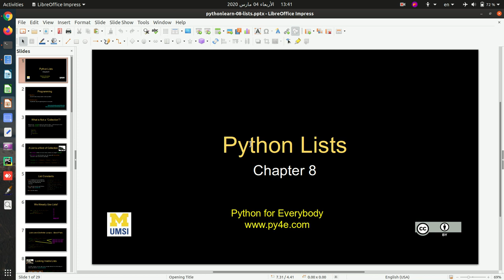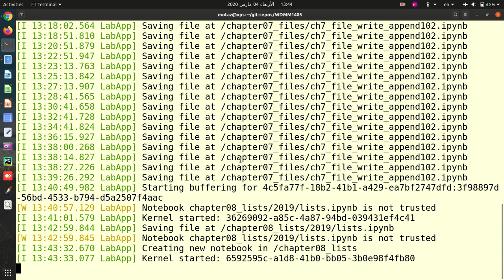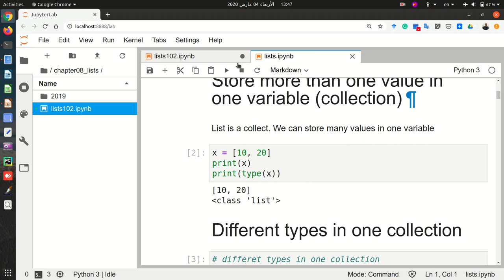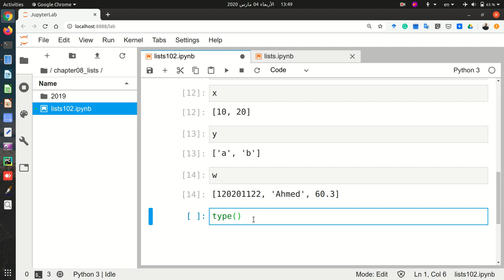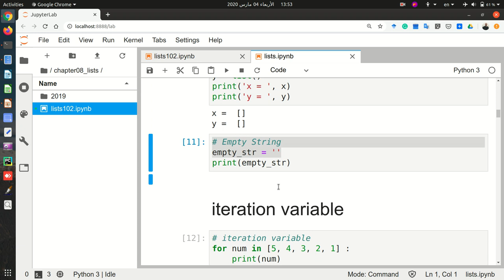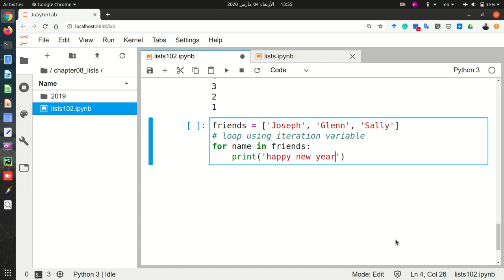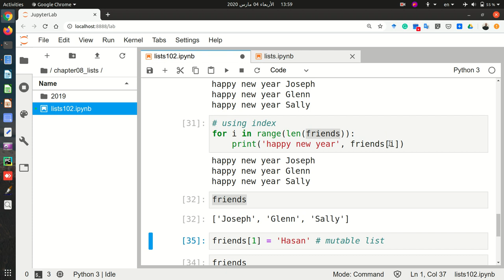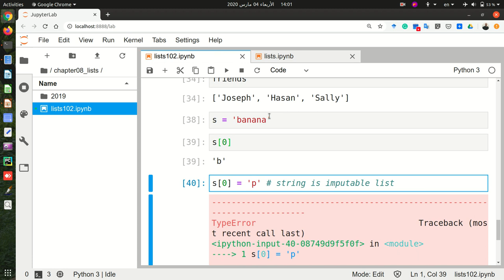11 الباب الثامن: القوائم في البايثون python list ج1